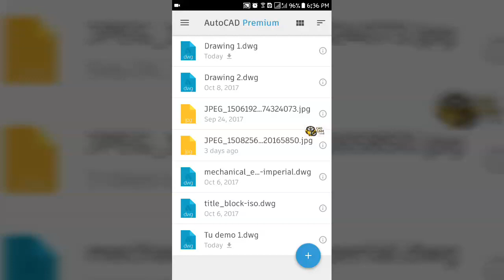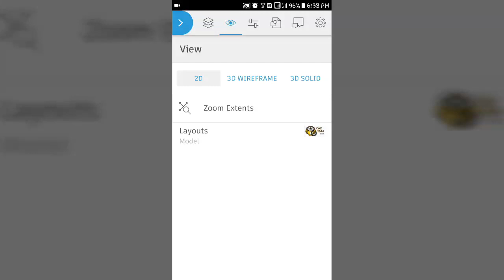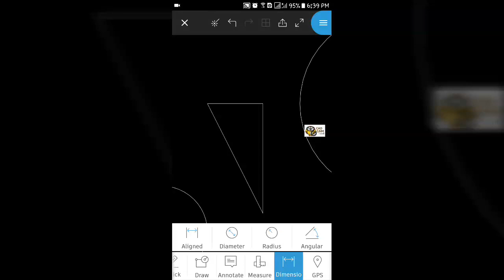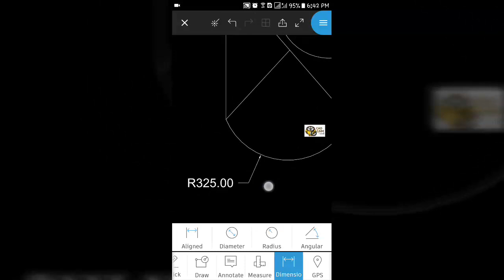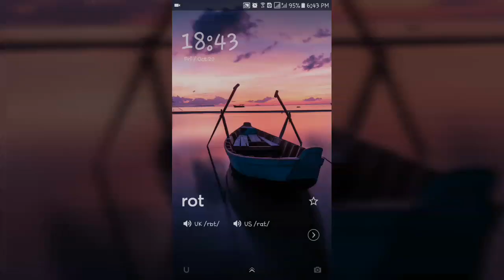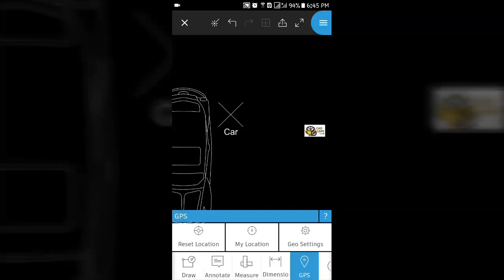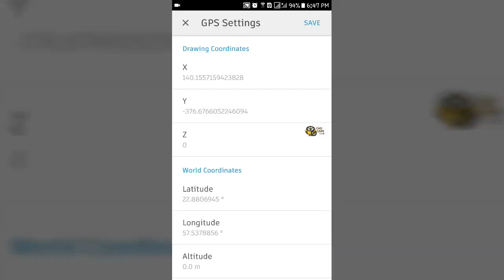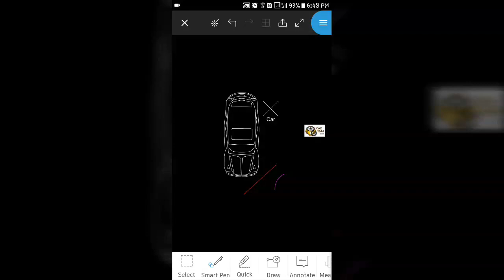AutoCAD Mobile app | Measure and GPS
AutoCAD Mobile app Tamil Tutorial 5